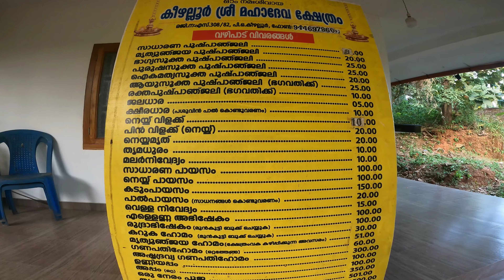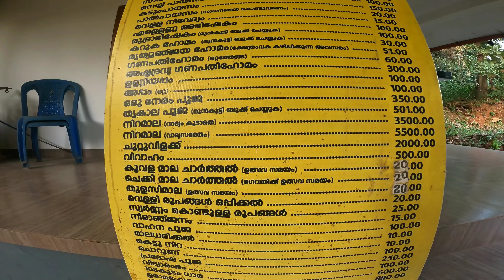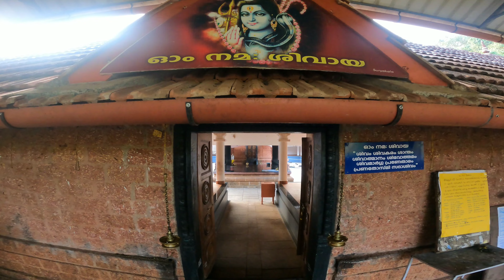കീഴല്ലൂർ ശ്രീ മഹാദേവ ക്ഷേത്രം Keezhallur Sree Mahadeva Temple